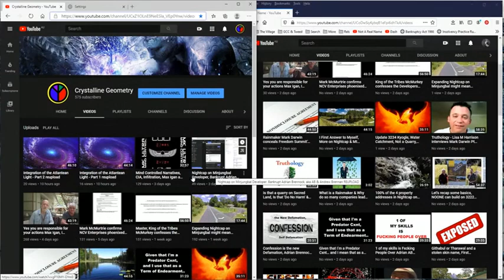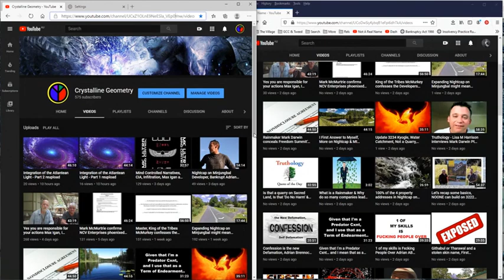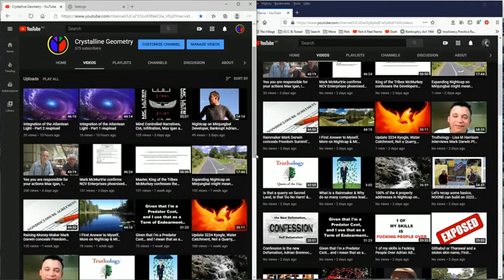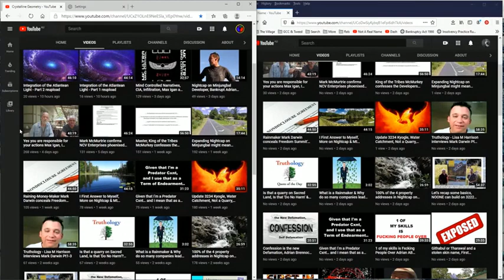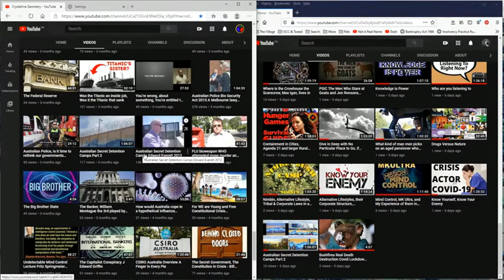Who is being harmed & Where 440 lots would go